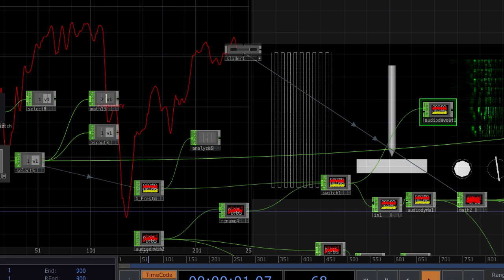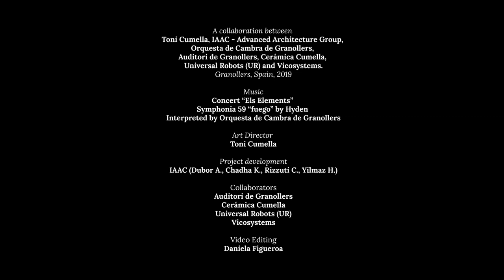IAAC Robotic Orchestra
In recent years, the intersection of technology, robots and art has resulted in some of the most groundbreaking and thrilling performances. IAAC has been gaining expertise with “Robotic Orchestra” concert season by Orquestra Ciutat de Granollers.

During the performance, robots were utilized to produce large ceramic pieces in real-time, which were inspired by the orchestra’s music. This project was made possible with the support of the Master in Robotics & Advanced Construction of IAAC, in collaboration with its industry partner Ceramica Cumella.